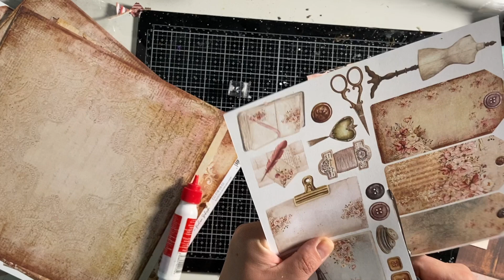TUTORIAL- Romantyczna karteczka- VINTAGE BEAUTY- by Karolina Bukowska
Dziś zapraszam Was na odrobinę romantycznych uniesień z kolekcją, którą uwielbiam.
Jest to kolekcja idealna dla miłośników stylu vintage.

Today I invite you to a bit of romantic ecstasy with a collection that I love.
It is an ideal collection for lovers of vintage style.